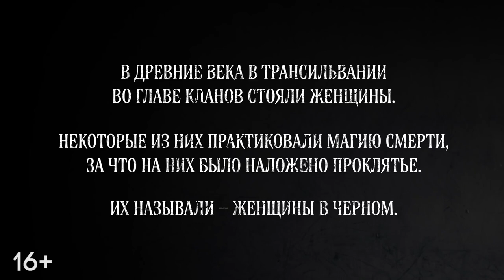Женщины в черном -- Русский Трейлер 2021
На собственной свадьбе Санни узнает, что семья ее жениха происходит из проклятого рода, женщины которого видят прошлое и будущее. Они предвидят, что невеста, только что ставшая женой, может уничтожить их род, выпустив древнее зло. Чтобы выжить, новобрачным надо разорвать родовое проклятье женщин в черном.

Страна: США
Год: 2021
Жанр: драма детектив
Продолжительность: 86 минут (1:26)
Премьера (МИР): 12 ноября 2021
Премьера (РФ): 9 декабря 2021
Прокат: Экспонента
Возраст: 16+